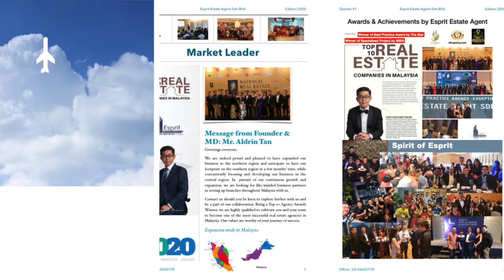The Real Estate Agency